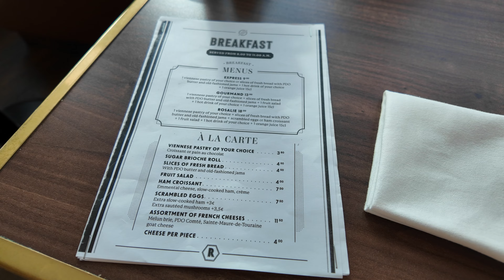DISNEYLAND PARIS VLOG AUGUSTUS 2024 | WE MOGEN GEEN EXTRA MAGIC TIME NEMEN & ERG DRUK IN DISNEY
Hi! In deze video neem ik je mee naar Disneyland Paris op 15 augustus 2024. We werden 's ochtends wakker in hotel Eklo en gingen al vroeg op pad om gebruik te maken van Extra Magic Time (bekijk volledige video over EMT We wilden graag beginnen in het Walt Disney Studio's park, maar helaas kregen we bij de ingang te horen dat we het park niet in mochten! Daarna hebben we het geprobeerd bij het Disneyland Park maar ook daar kwamen we niet binnen. Het had te maken met het vriendenticket van mijn zusje dat niet geldig zou zijn, maar dat was wel heel gek want de dag ervoor hadden we met zo'n zelfde vriendenticket wel gewoon toegang tijdens EMT!
Daarom besloten we even lekker te gaan ontbijten bij Brasserie Rosalie (Bekijk volledige video over ontbijten bij Brasserie Rosalie om vervolgens alsnog naar Walt Disney Studio's te gaan. Hier begonnen we met leuke attracties zoals Tòwer of Terror en Avengers Assemble: Flight Force. Daarna liepen we door via Toy Story Playland naar Cars Road Trip. Het was inmiddels erg druk in het park geworden (Disneyland Paris was die dag uitverkocht dus erg druk!) en daarom besloten we lekker naar een theatervoorstelling te gaan. We gingen naar Together - A Pixar Musical Adventure. Echt mijn favoriet!
Daarna liepen we door naar het Disneyland Park om vervolgens even wat te winkelen op Main Street U.S.A. Het was inmiddels tijd voor A Million Splashes of Colour maar die ging niet door vanwege de warmte. Na een hotdog bij Casey's Coner liepen we door naar Frontierland om ook daar nog even wat te winkelen. Dat winkelen zetten we nog voort in andere landen om vervolgens te eindigen met 2 nieuwe Cuddleez en wat andere souvernirs voor thuis.
Door de warmte en de drukte besloten we uiteindelijk wat eerder naar huis te gaan dan gepland. Maar soms is goed ook gewoon goed. 😊 We zijn samen - met onze familie - in november weer terug!

Mocht je vragen hebben, let me know! Ik vind het ook heel erg leuk om te weten hoe je de vlog vond en of je binnenkort zelf misschien ook naar Disneyland Paris gaat. Veel kijkplezier! 💖
Meer Disneyland Paris vlogs zien?
Muziek:  Bump - Dyalla, Et Voila - Chris Haugen, The New Order - Aaron Kenny, Never Slow Me Down - Everet Almond,  via YouTube Studio
Disneyland Paris vlogs Nederlands | Disneyland Paris attracties